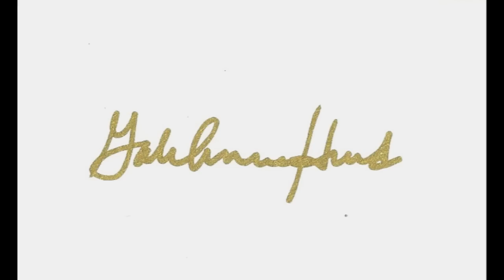TTM Autograph Mailday (THE TERMINATOR, THE WALKING DEAD, and More) 2/11/2013